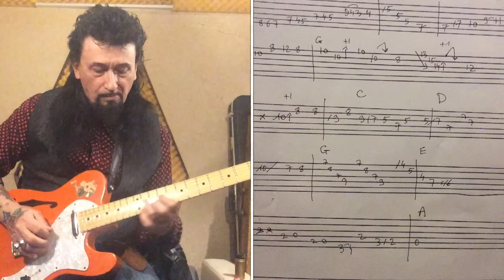POP A TOP Guitar Solo + Tabs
Alan Jackson / Brent Mason